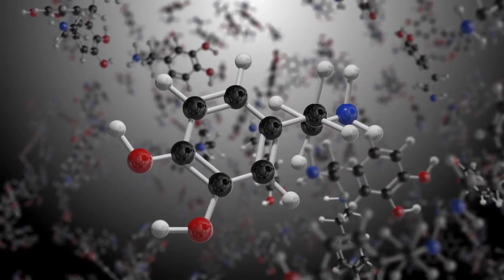Ist ALKOHOL der ABNEHM-FEIND Nummer 1?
🔥GRATIS VideoKurs "Übergewicht verstehen und loswerden" JETZT hier sichern!🔥

Schon über 1000 Männer haben meinen Crash-Kurs "Übergewicht verstehen und loswerden" kostenlos gesichert. Du kannst jetzt der Nächste sein, indem du einfach nur auf diesen Link klickst:

Keine Kosten, kein Risiko! Beende den JoJo Effekt-Teufelskreis!🍀
Wende die Inhalte daraus an und du wirst feststellen, dass es nicht unmöglich ist, Gewicht zu verlieren - auch, wenn du bisher schon vieles erfolglos versucht hast. Versprochen!🤝